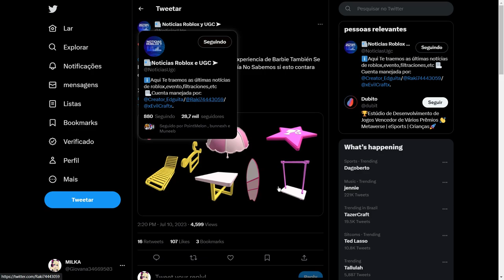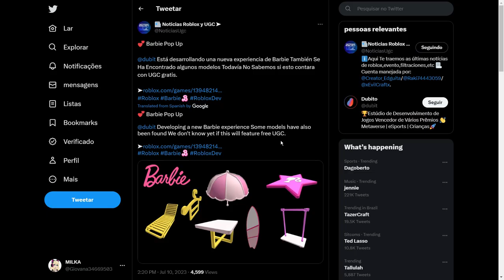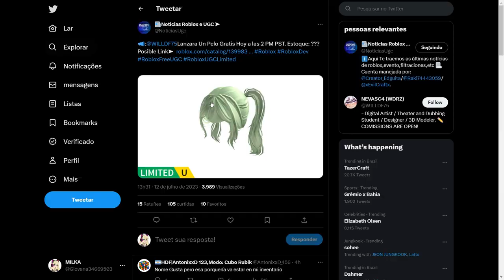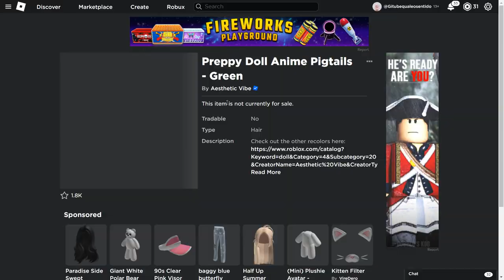COMO PEGAR CABELO LIMITED GRÁTIS E ITENS GRÁTIS NO ROBLOX😲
te mostrar como pegar 3 novos itens grátis do roblox,e como pegar itens grátis no roblox em 2023 atualizado.